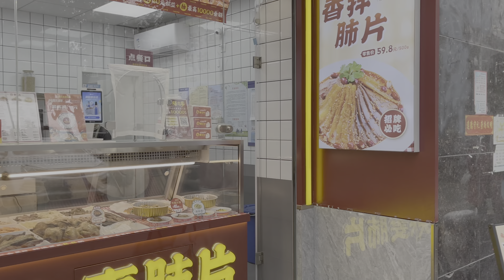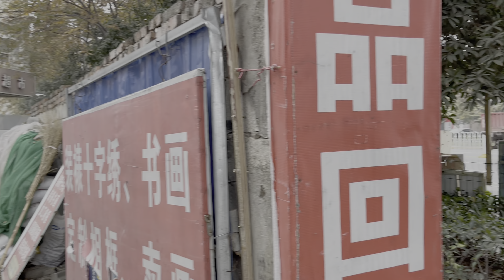真實中國。武漢街景，漢口漢西三路。 Real China. Wuhan street scene, Hanxi 3rd Road, Hankou.